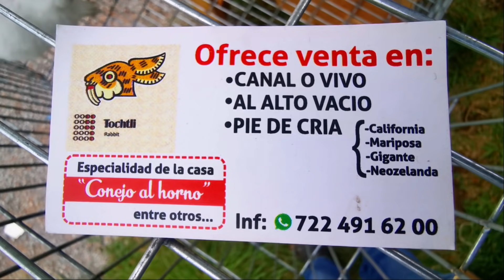MERCADO DE ANIMALES 22 DE AGOSTO DEL 2021 TENANCINGO ESTADO DE MÉXICO.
Presentado los animales, que nos exponen los ganaderos en este mercado, tipico de Tenancingo;

 VEN Y CONOCE ESTE MERCADO